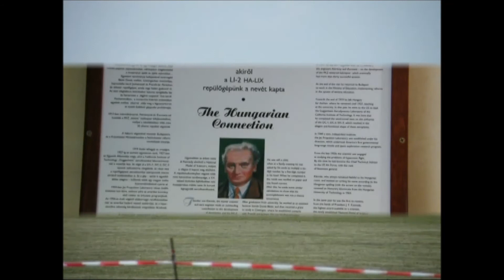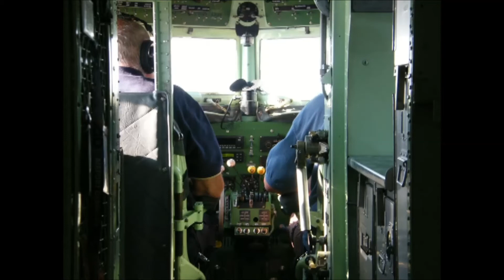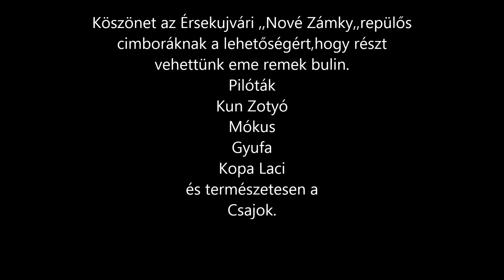Pipistrel ,,ultralight,, Twister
2013 nyári nosztalgia , pár emlék a tavalyi nyárról , Remek hangulat és elképesztő profi szervezés , ezt tudom elmondani a Szlovák fiuk rendezvényéről.Köszönjük az élményt.